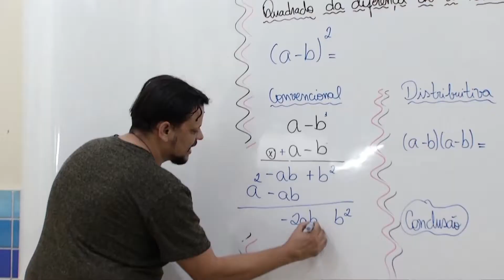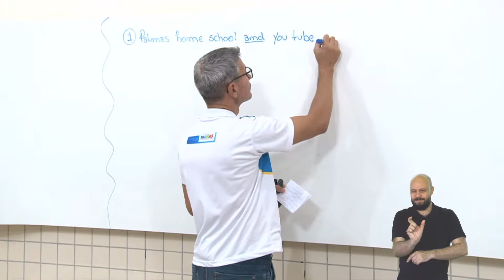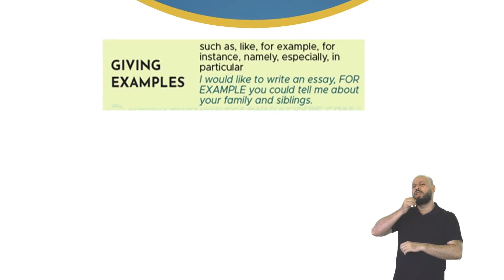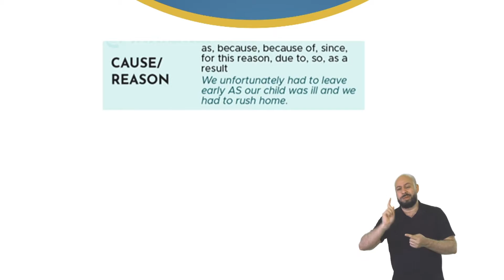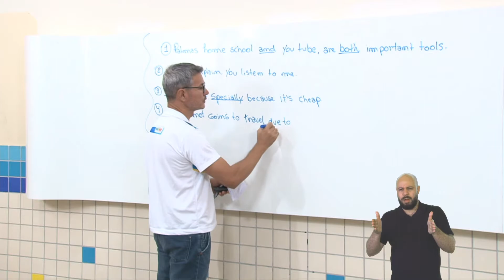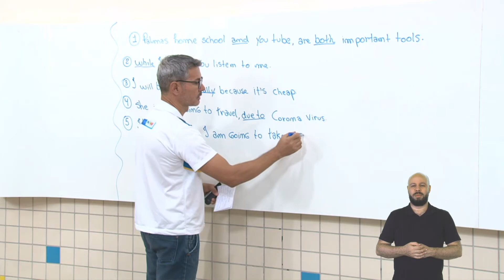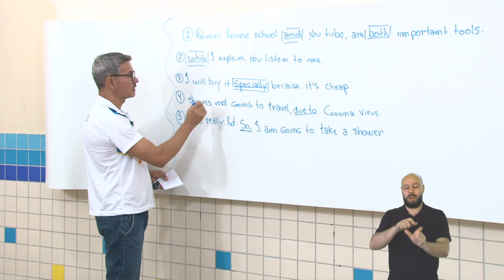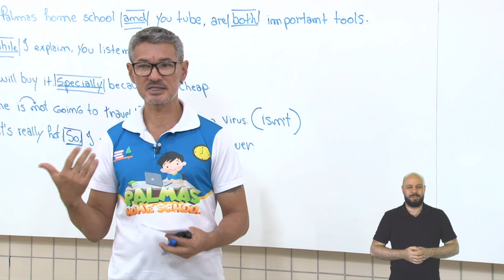9º Ano - Língua Inglesa - Prof. Darlan Nunes - Aula 13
Tema: Elementos persuasivos